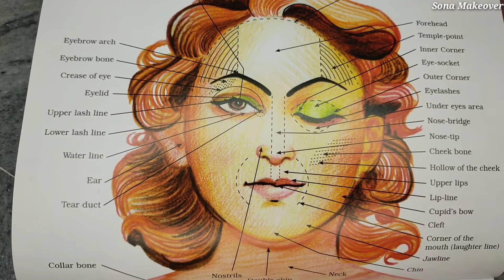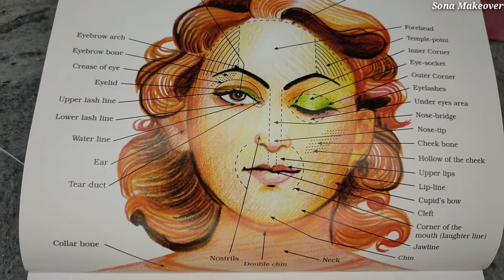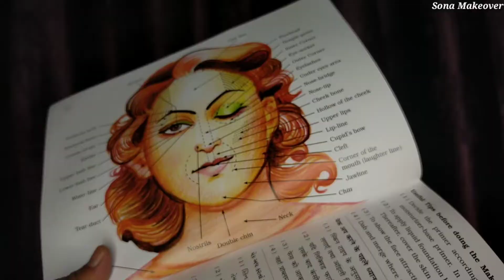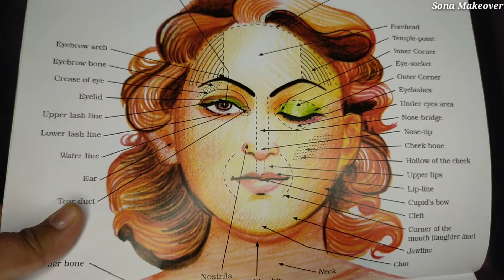Basic To Advance Makeup Course Class 5 / Advance Makeup Classes Online / Makeup Class Theory Book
Hello My Lovely Youtube Family
मैं करवा रही हूं आपको घर बैठे Basic To Advance मेक‌अप कोर्स थ्योरी के साथ

Copyright :-

**All The Contant Published On This Channel Is Protected Under The Copyright Low And Should Not Be Used / Produse In Full Of Part Without The Creators  Pooja Nautiyal ( Sona Makeover ) Prior Permission